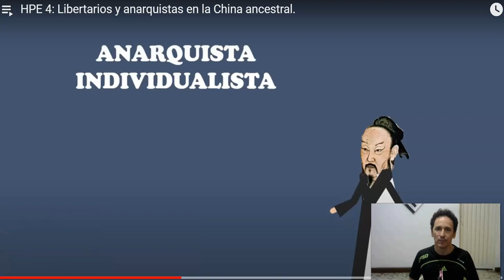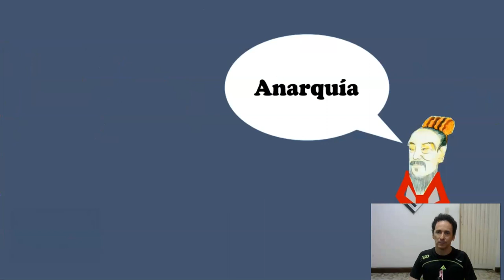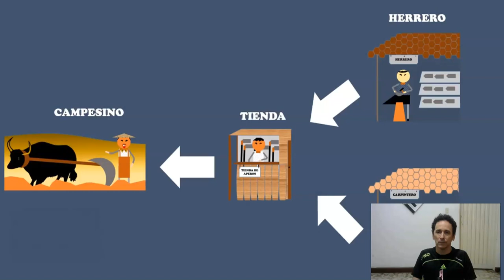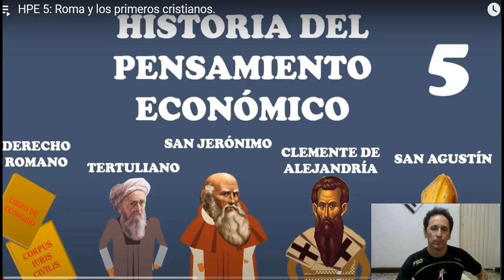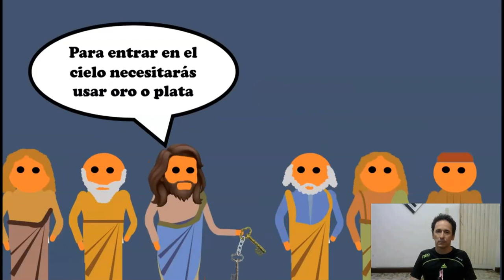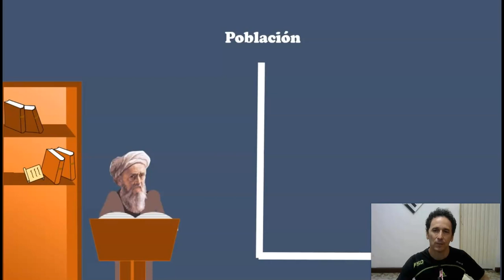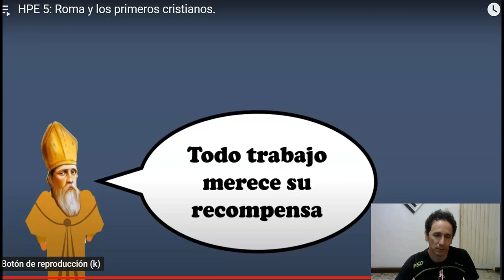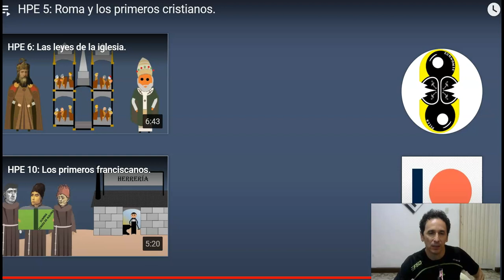HISTORIA DE LA ECONOMÍA DE LA ANTIGUA CHINA Y LA ROMA CRISTIANA. APROXIMACIONES.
Para todos los estudiantes de economía de la IETI Antonio José Camacho  de los grados 9.2, 9.3, 9.4, 9.5 y 9.6.
1. Ver el video privado corto de presentación en los grupos de WhatsApp de cada grado.
2. Ver este video.
3. Ver los dos videos anexos:
4. Actividad: no olviden investigar conceptos aparecidos en este video.
5. Llamado a lista.
Grado 9.2: una palabra en francés y su traducción al español.
Grado 9.3: una palabra en árabe y su traducción al español.
Grado 9.4: una palabra en ruso y su traducción al español.
Grado 9.5: una palabra en chino y su traducción al español.
Grado 9.6: una palabra en griego y su traducción al español.

MUCHAS GRACIAS A TODXS POR SU VALIOSO TIEMPO.